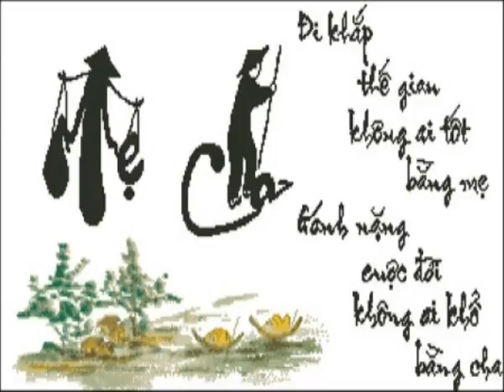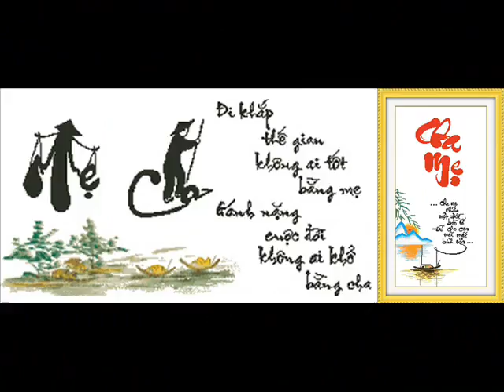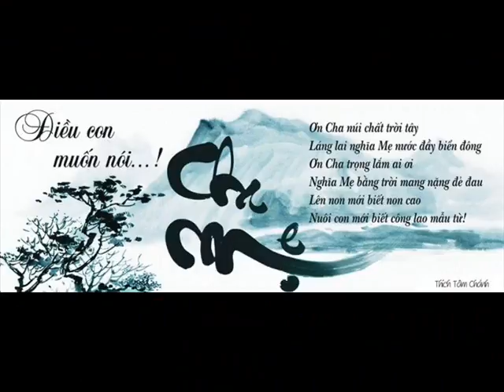Khai Nuts 67